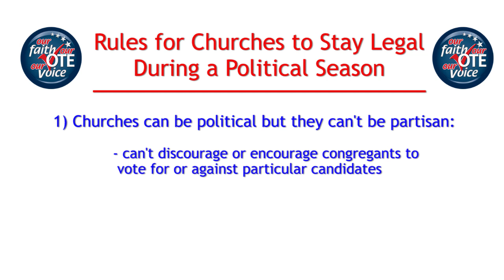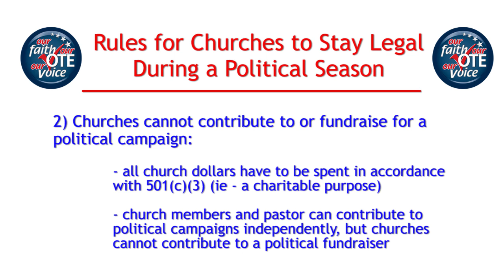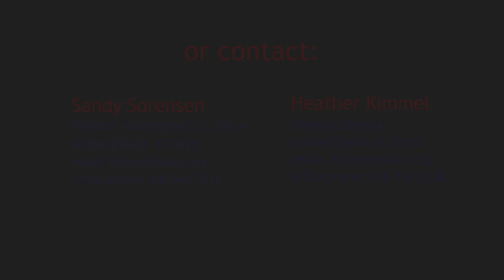When Religion and Politics Meet: Our Faith Our Vote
Do you have questions about what your church or its pastor can and cannot do as a 501(c)3 non-profit entity during a political election season? ...Maybe questions such as "Can a church or its pastor advocate for and back a particular political candidate during an election?" and other questions may come to mind.

The truth is, a church and its employees have to be aware of the IRS' rules and regulations for 501(c)3 organizations when it comes to elections and campaigning. The church could face the ultimate penalty of losing its non-profit status if it breaks one of the IRS' rules.

This question and answer video with the Rev. Sandy Sorensen (Director of the UCC's Washington D.C. office) and Heather Kimmel (UCC's Legal Counsel) should help answer many of your questions.